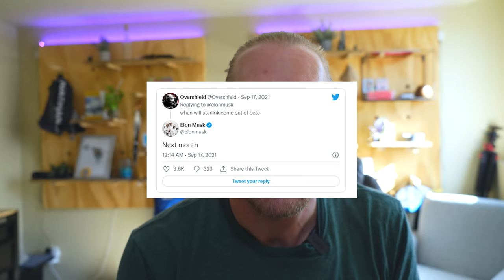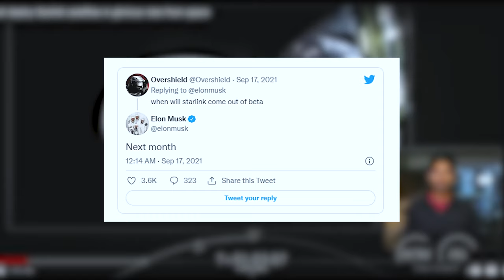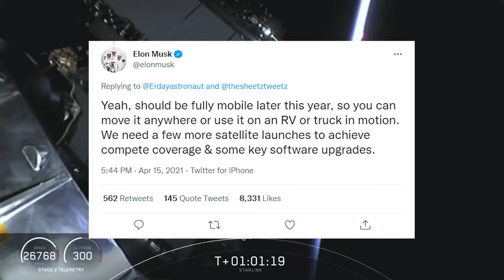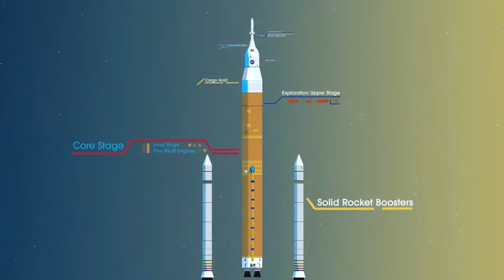Space News: Jeff Bezos and Blue Origin Win. Star link Out of Beta, and NASA Splits Up Leadership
Space News - Last week Jeff Bezos and Blue Origin won a lunar landing contract from Nasa. As a  five part award Blue Origin won 26 Million to develop human lander concepts and technology.  Starlink announces that it will be coming out of beta in October, will we see it mobile and untethered? Will the Geo Lock be lifted and we can freely roam with Starlink? Inspiration 4 lands, but, what was it REALLY like up there? Did it smell like poo? NASA splits leadership in the Artemis program and demotes Kathy Lueders despite her success with SpaceX and projects like the ISS docking and resupply by a private company.

0:00 -Introduction, What we talking about today?
0:39 - Starlink coming out of beta in October
2:40 - Inspiration4 Poop Problem
5:13 - Jeff Bezos and Blue Origin wins the Next Step-2 award for a Lunar Human Lander.
13:35- Summary of this weeks space news
14:45- My take on this weeks space news, Jeff Bezos getting an award with what experience again?